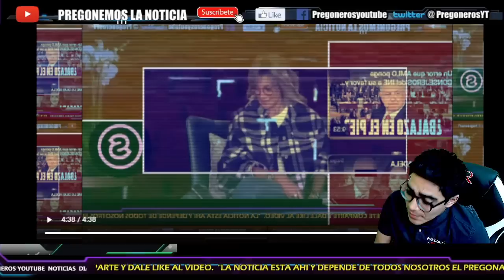¡ADELA MICHA REVIENTA A DORIGA! SE SACAN SUS TRAPITOS AL SOL...EMPIEZA PLEITO ENTRE CHAYOTEROS!